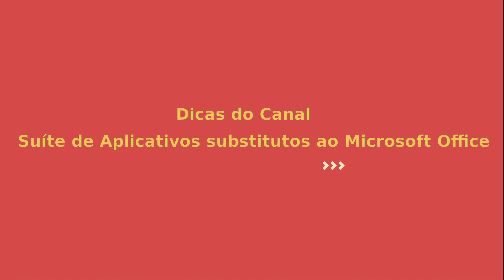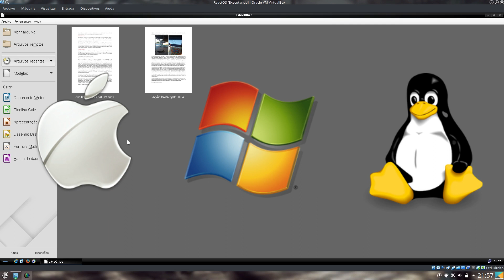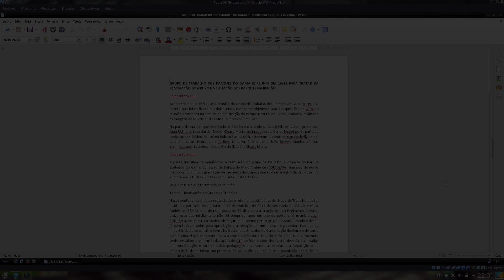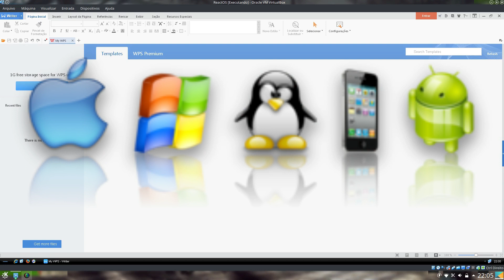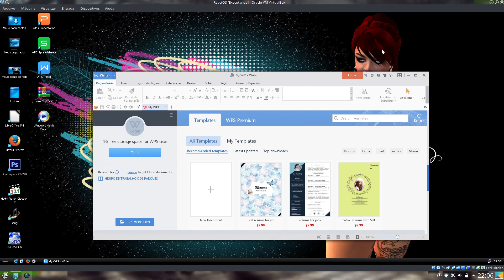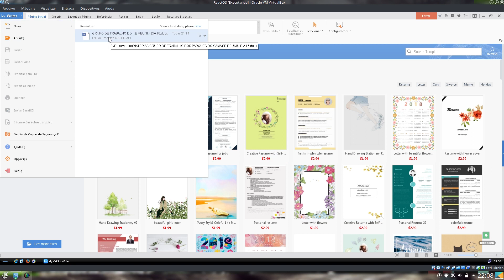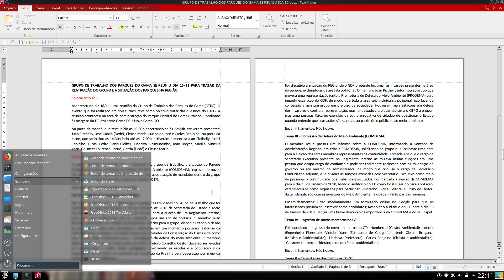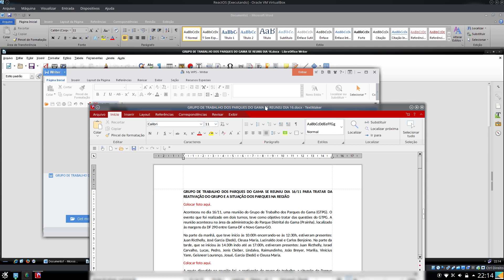Momento Dicas do Canal - 3 Suites substitutas ao Microsoft Office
🔴Caso queria contribuir com qualquer quantia:

Banco: Itaú
Agência: 7915
Conta Poupança: 12388-4/500
Favorecido: Lucas Ferreira Lieggio

🔴 Auto Elétrica Bom Jesus:
B. São Bernardo (ao lado da Liquiás), Valparaiso de Goiás - GO.